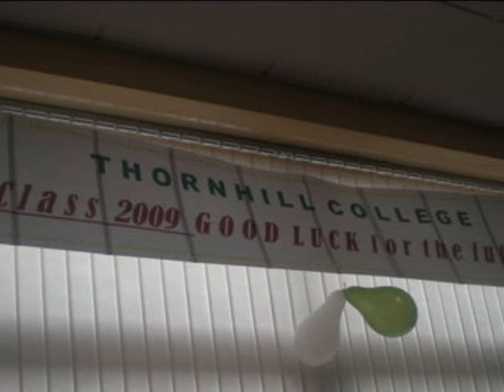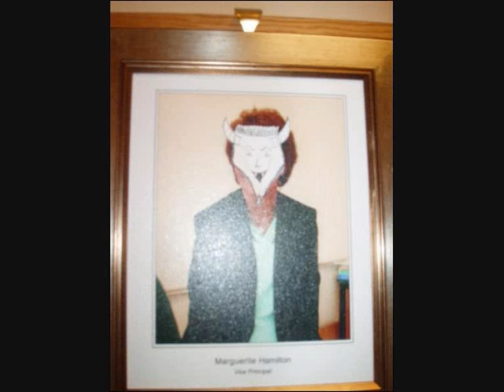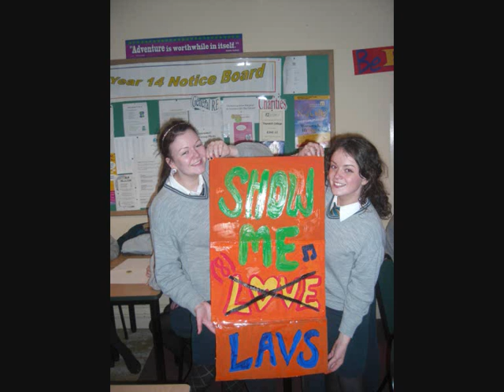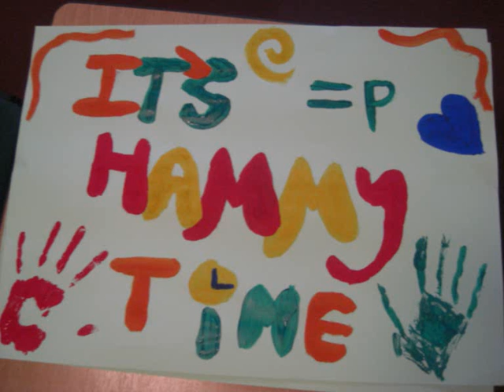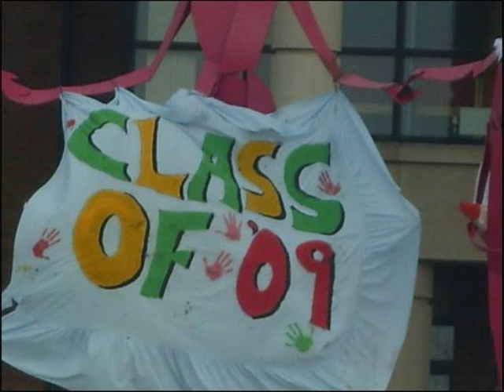Last days of Thornhell!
Class of '09 leave Thornhill!